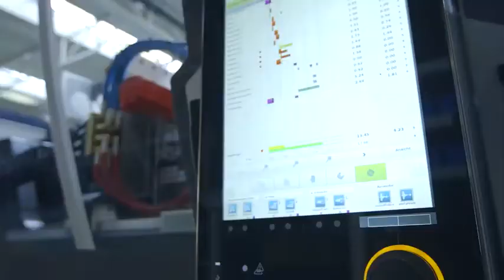MULTI-CAVITY PLASTIC INJECTION MOLD / BI-MATERIAL / MONO-CAVITY / TECHNICAL PARTS